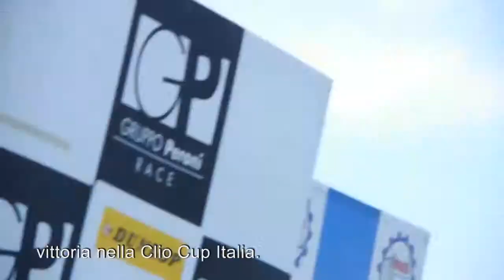CLIO CUP ITALIA - MONZA (I), 5-6 luglio 2014